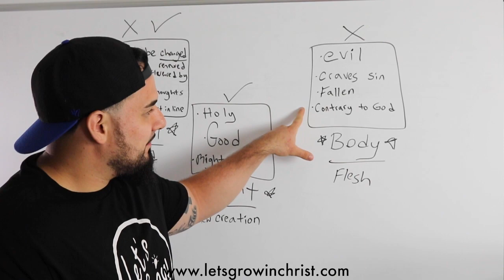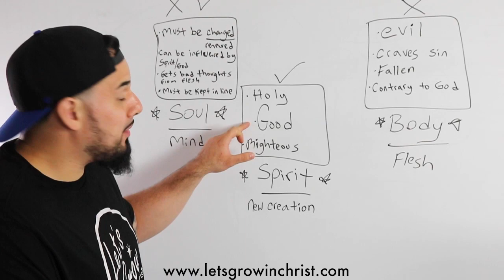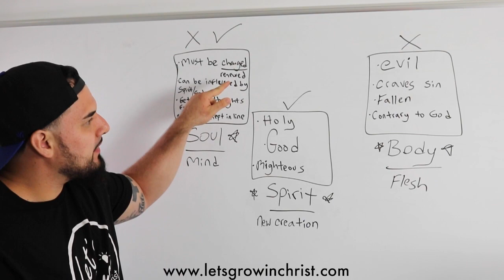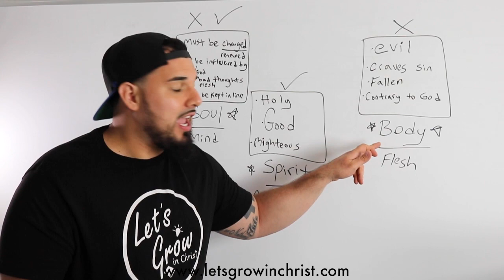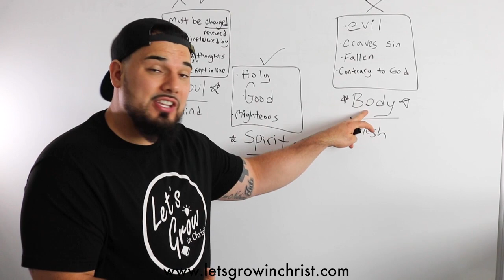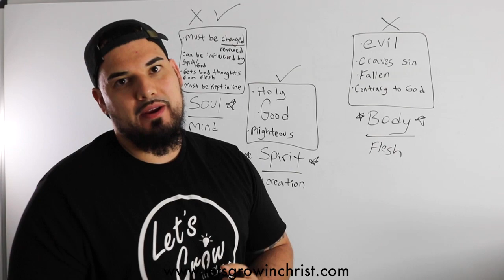Spirit Soul And Body Illustrated for Christians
Christians have a spirit soul and body! In this video, I illustrated the differences between our spirit, soul, and body as Christians. Is our spirit evil or righteous? What about our soul? Can we change our bodies or minds? Can our flesh, which is evil and wicked, do any good or glorify God somehow?

I want to help you understand what your soul is all about and how you can start walking like God has called you to walk. The Spirit that God gave us, fills us now. We are now new creations in Christ Jesus. So, then what is the role of our body as believers? Let me help you grow in Christ today!

YOU CAN SEND CHECKS TO:
New Nature Ministries